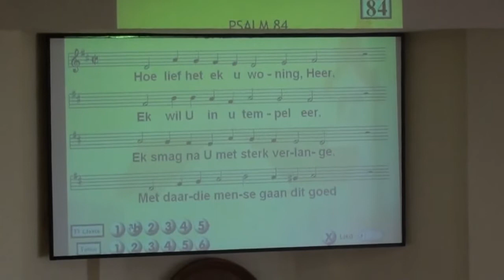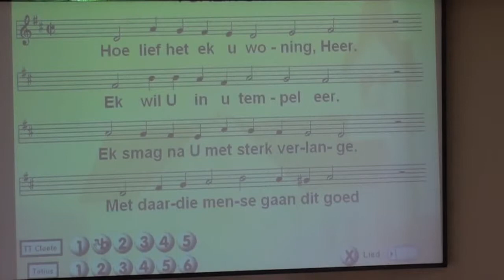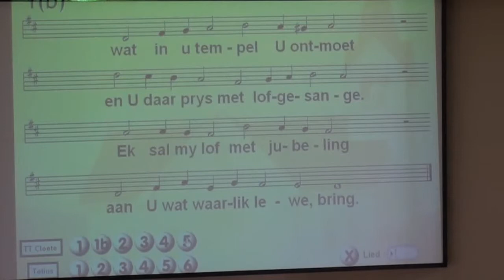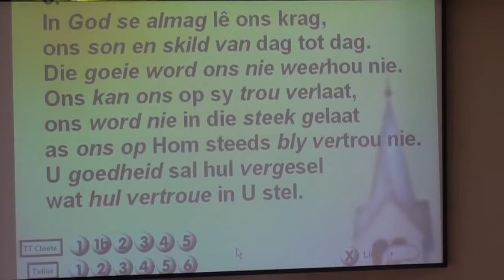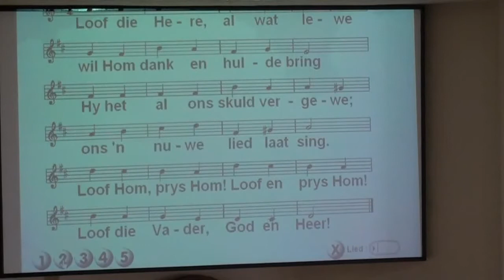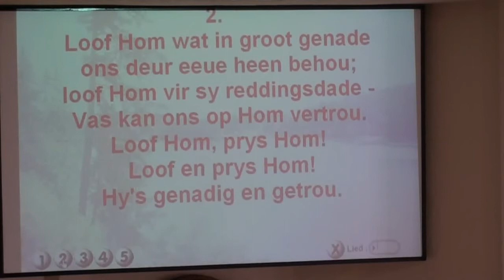2012-08-19 Diens 01 Toetredelied Psalm 84 Seen en Lofsang uit Gesang 203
Toetredelied Psalm 84 Seen en Lofsang uit Gesang 203 tydens Nagmaaldiens van 19 Augustus 2012